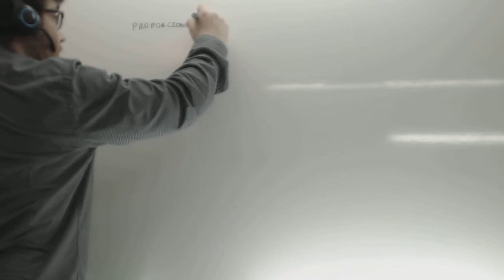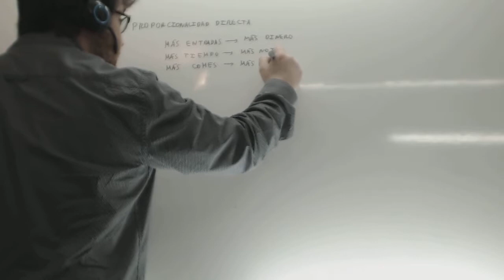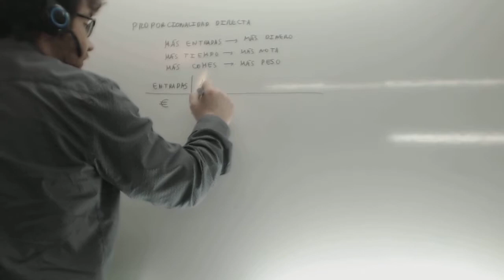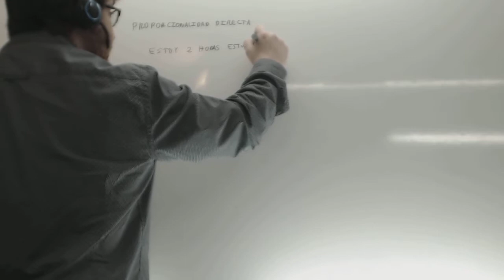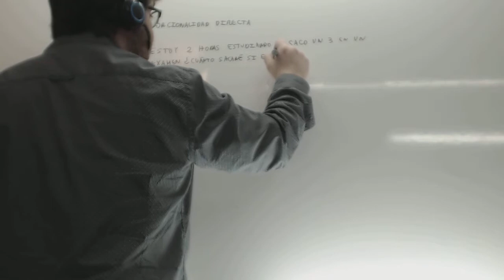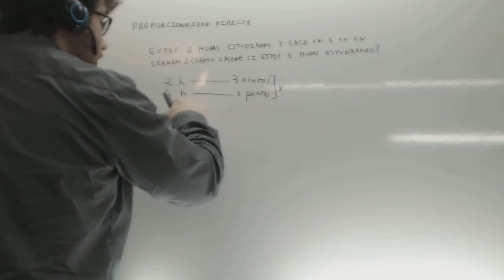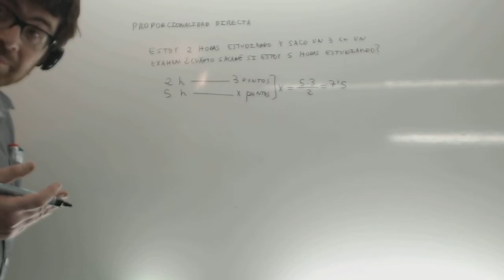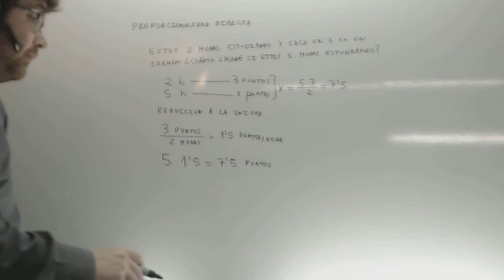Proporcionalidad directa Matematicas 1 ESO Academia Usero Estepona